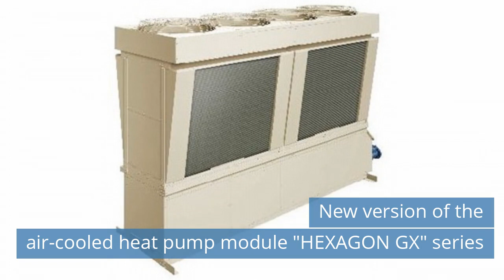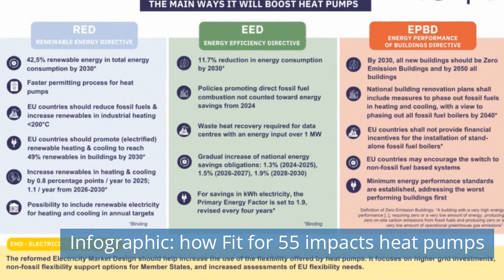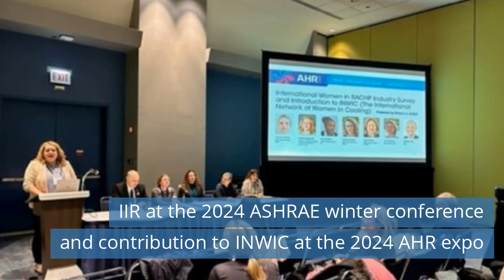New version of HEXAGON GX / REHVA and IIR at ASHRAE Winter Conference / Carrier Adds ClimaVision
Watch refrigeration news for Friday, February 2, 2024.

Today news:
00:51 New version of the air-cooled heat pump module "HEXAGON GX" series.
01:32 Infographic: how Fit for 55 impacts heat pumps.
02:14 Renewable heating and cooling pathways.
02:50 LU-VE Group is confirmed as one of the "Most Climate-Conscious Companies".
03:33 REHVA at ASHRAE's Winter Conference.
04:11 IIR at the 2024 ASHRAE winter conference and contribution to INWIC at the 2024 AHR expo.
04:43 Carrier Adds ClimaVision Light Commercial Zoning System.
05:25 Washington state leads the way by proposing a bounty on super-polluting HFC refrigerant gases.
06:00 INNOVA and Panasonic Sign Capital and Business Alliance Agreement.